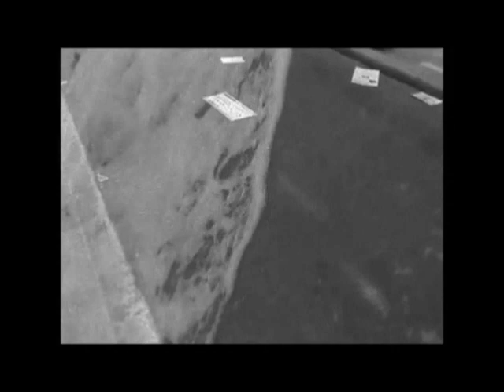The Viceroys Heart Made Of Stone Left Minus Right Audio Channel Mix US Enclosure Company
The Viceroys   Heart Made Of Stone  Left Minus Right Audio Channel Mix  Difference Audio Signal  US Enclosure Company